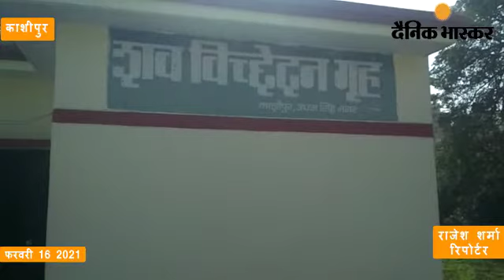काशीपुर : स्कार्पियो व मोटरसाइकिल की भिड़ंत में पेपरमिल कर्मी की मौत, एक गंभीर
स्कार्पियो व मोटरसाइकिल की भिड़ंत में पेपरमिल कर्मी की मौत, एक गंभीर

राजेश शर्मा, काशीपुर
एंकर-काशीपुर के कुंडेश्वरी क्षेत्र में मोटरसाइकिल से ड्यूटी जाते समय स्कार्पियो से भिड़ंत होने से पेपर मिल कर्मी की दर्दनाक मौत हो गयी, वहीं मॉर्निंग वॉक पर निकले एक व्यक्ति गंभीर रुप से घायल हो गया । सूचना मिलने पर पहुंची पुलिस ने मृतक के शव को कब्जे में लेकर पोस्टमार्टम के लिए भेज दिया है, तथा घायल को अस्पताल में भर्ती कराया है ।

वीओ- दरअसल काशीपुर कोतवाली के कुंडेश्वरी पुलिस चौकी क्षेत्र के ग्राम ब्रहमनगर ढकिया कला निवासी 22 वर्षीय छोटेलाल पुत्र रमेश चंद्र बाजपुर रोड स्थित चीमा पेपर मिल में ड्यूटी करता है। रोजाना की तरह छोटेलाल अपने घर से सुबह करीब साढ़े पांच बजे फैक्ट्री के लिए स्पलेंडर मोटरसाइकिल से निकला था, कि रास्ते में महादेव नगर ढकिया कला गुरुद्वारे के पास कुंडेश्वरी की तरफ से आ रही तेज रफ्तार स्कार्पियो से मोटरसाइकिल की भिड़ंत हो गई । जिसमें छोटेलाल की दर्दनाक मौत हो गई, वहीं मॉर्निंग वॉक को निकले ढकिया कला निवासी डा. चन्द्रपाल भी दोनों की भिड़ंत के चपेट में आने से गंभीर रुप से घायल हो गये । सूचना मिलने पर पहुंची पुलिस ने मृतक छोटेलाल का शव कब्जे में लेकर पोस्टमार्टम को भेज दिया तथा हादसे में गंभीर रुप से हुए घायल डा. चंद्रपाल को उपचार के लिए अस्पताल में भर्ती कराया है । पुलिस ने स्कार्पियो समेत चालक को हिरासत में ले लिया । मृतक छोटेलाल की शादी करीब डेढ़ वर्ष पूर्व चैती मंदिर में आयोजित सामूहिक वैवाहिक कार्यक्रम में जुड़का निवासी मीना से हुई थी । बताया जा रहा है कि मीना 6 माह की गर्भवती है । मृतक पांच भाईयों में तीसरे नंबर का था तथा दो बहनें हैं ।